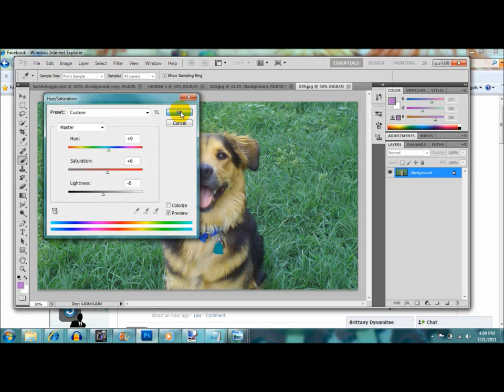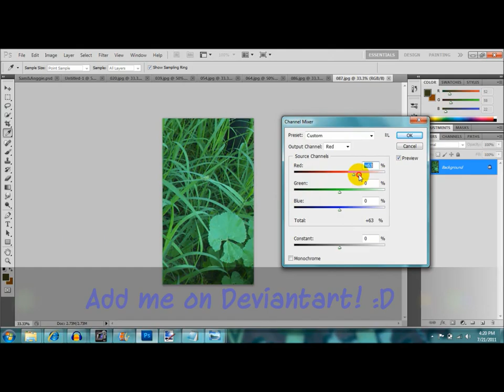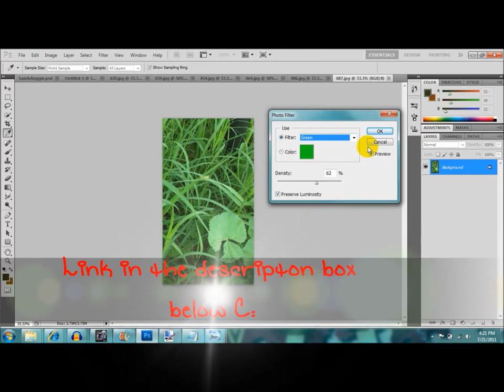Axel-Chan Art :D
I take request C: Chow 3 ~Meow